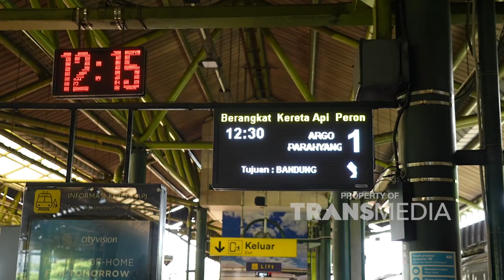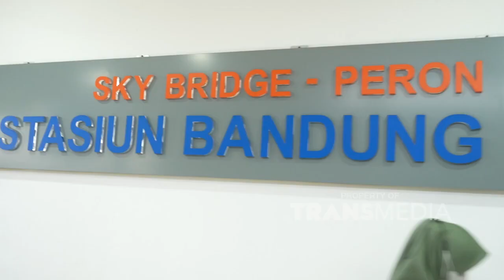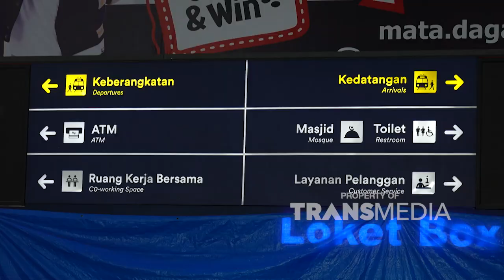FULL | Bandung!! I LOVE YOU SO MUCH!! | KING HURA HURA (22/1/23)